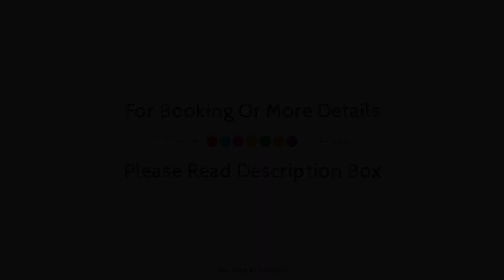The Royal George Hotel, Birmingham, United Kingdom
Searching For
1. The Royal George Hotel - Birmingham
2. The Royal George Hotel - Birmingham Virtual Tour
3. The Royal George Hotel - Birmingham Rooms
4. The Royal George Hotel - Birmingham Amenities
5. The Royal George Hotel - Birmingham Videos
6. The Royal George Hotel - Birmingham Offers
7. The Royal George Hotel - Birmingham Deals
Audio Credit:
Track Title: Reasons To Hope
Artist: Reed Mathis